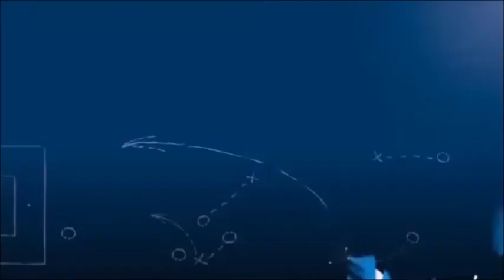FuPa-Niederrhein-Video Talk #17 mit Thomas Kraus (16.05.2021)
Thomas Kraus, Offensivspieler aus der U23 von Borussia Mönchengladbach, zieht es im Sommer nach sechs Jahren beim VfL zur U21 des 1. FC Köln. Kraus erzählt, wie es dazu kam, was er in Mönchengladbach schätzt und wie es für ihn im Fußball nach der aktiven Zeit weiter gehen könnte.